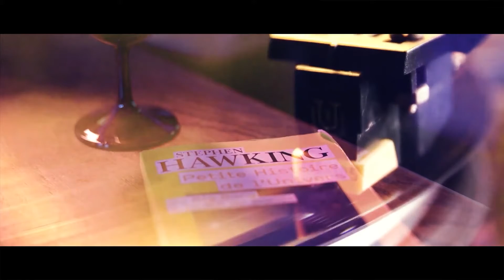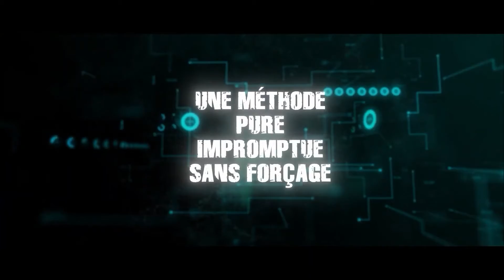Mémoires by Benoit Campana Demo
Divination, Prédiction, Lecture de pensée.

Le rêve de tous les mentalistes est de pouvoir réaliser ces miracles sans accessoire, de manière impromptue et en toute occasion.

Ce livre vous offre d’incroyables secrets :

    Deviner le souvenir d’une personne, jusqu’à la date précise où il s’est déroulé.
    Prédire la date de naissance d’une personne choisie au hasard.
    Mémoriser les dates d’anniversaire de plus de 800 personnalités.

Mémoire, Cold Reading, Effet Barnum et Communication efficace, sont les clés qui vous permettront de réaliser de nouveaux effets, plus percutants en étant toujours prêt.

Benoit est un véritable expert en techniques de communication, méthodes d’influence et mémoire prodigieuse.

Benoit Campana est magicien-mentaliste et conférencier.

Il débute la Programmation Neuro Linguistique en 1993. Il devient Maître Praticien et formateur et organisera durant de nombreuses années les formations de John Grinder (co-créateur de la PNL) avec qui il continuera de se former.

Il se formera à l’hypnose Ericksonienne auprès de Stephen Brooks, élève de Milton Erickson et fondateur du British Hypnosis Research de Londres, et deviendra formateur à son tour.

Benoit est également l’auteur des deux Best-Sellers, PNL et Magie et Hypnose PNL et magie.